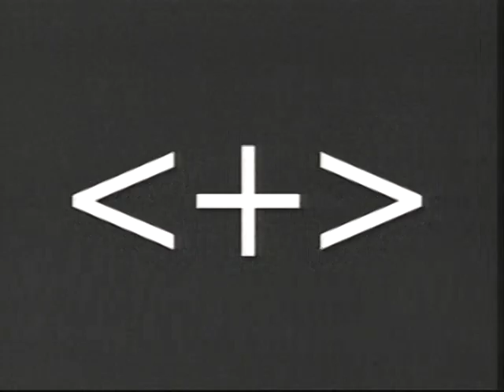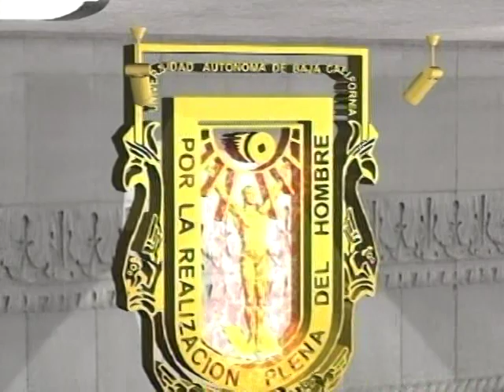Solo Deporte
- Universitarias
- Rumbo a la Universiada Nacional UABC